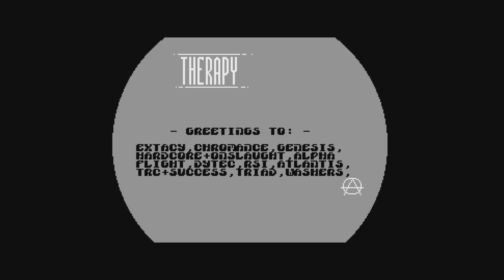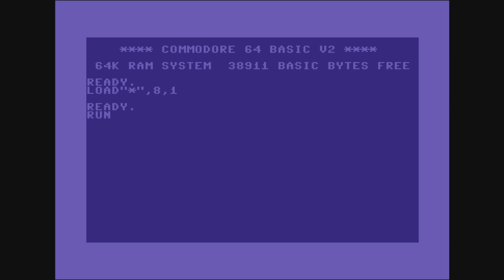C64 Intros: Therapy Intro Collection!